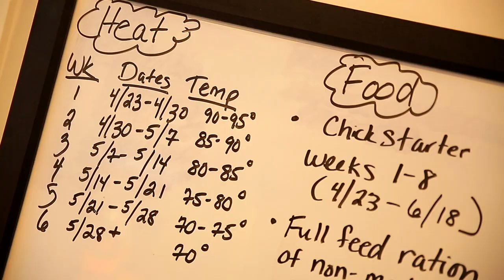Baby Easter Egger Chicks | Backyard Chickens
We got chickens! Six Easter Eggers to be exact (apparently, they lay multi-colored eggs). Having backyard chickens is something we thought about doing for a long time. After doing some research (and consulting with friends who have chickens) we decided it was a good time to jump in (spring is a great time to get chicks-- by the time they're ready for the outdoor coop -- the weather will be warm... plus we're all home nearly all the time due to the coronavirus pandemic -- so why not!?).

Gulp. So far so good!

Music
by me